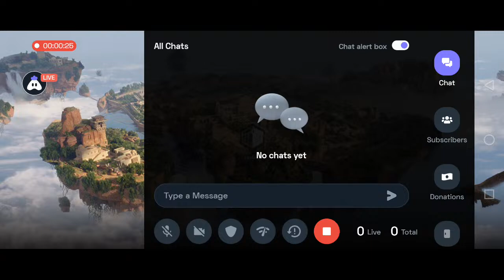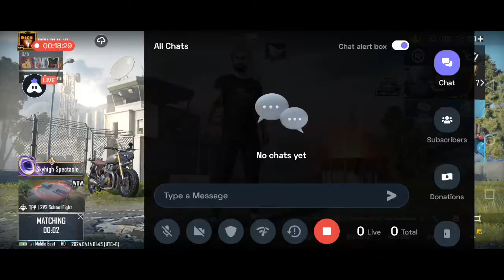Late Eid Mubarak Everyone| Playing Solo | RICH BILAL Is Live 🔥